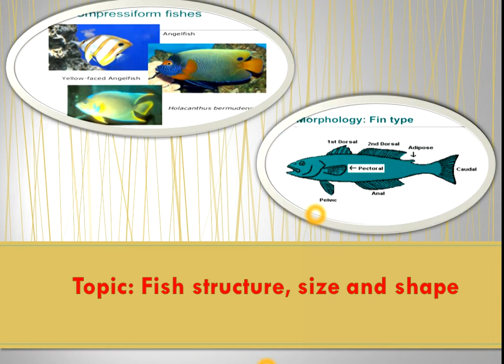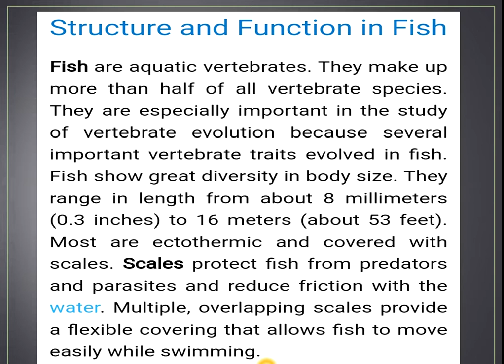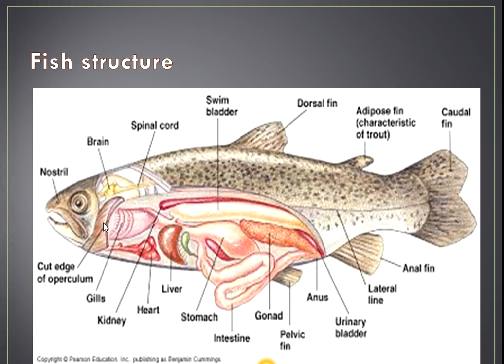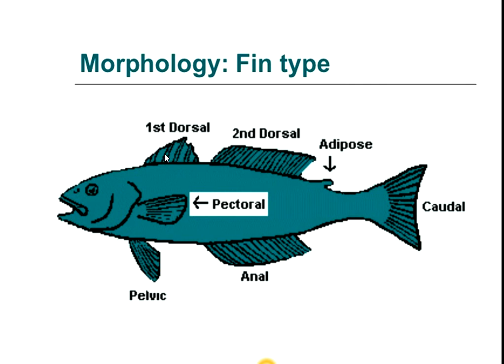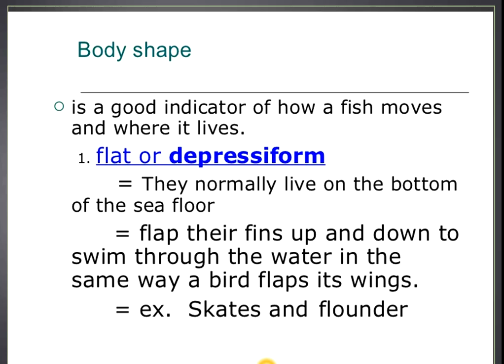fish structure, shape, size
Msc zoology part (2)
wild life and fisheries
part (1)